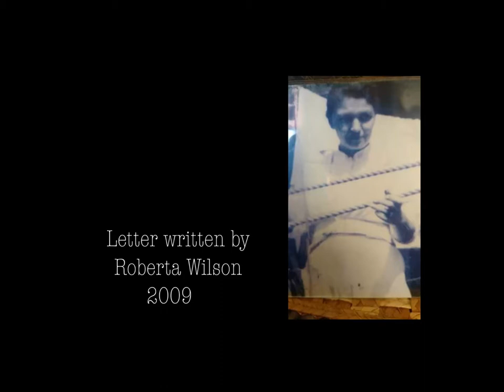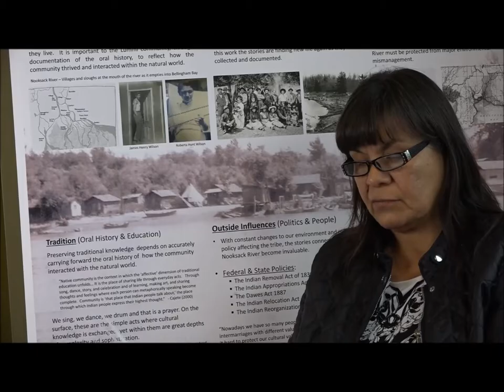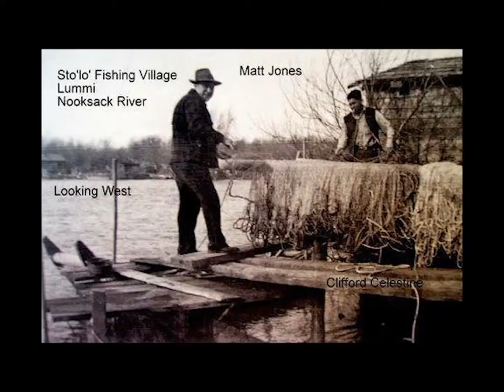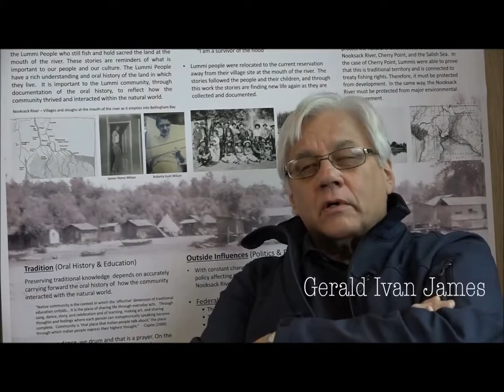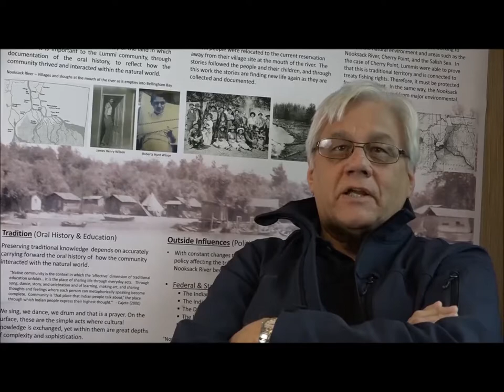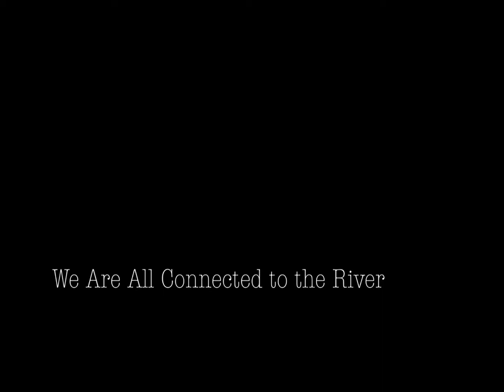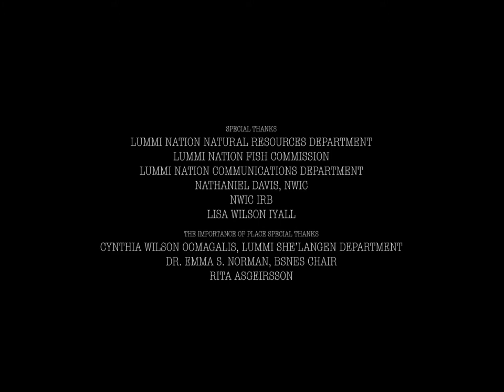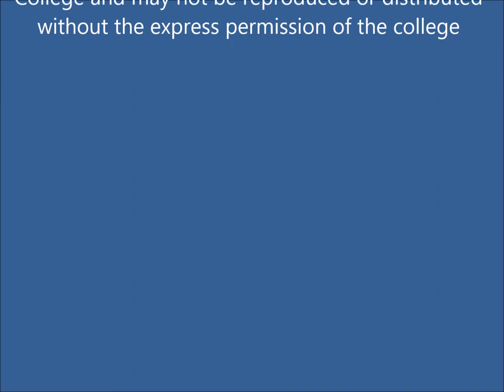Revitalizing Cultural Knowledge ofthe Nooksack River 2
Documentary: revitalizing Cultural Knowledge and Oral History of the Nooksack River, Whatcom County, WA - Lummi Nation